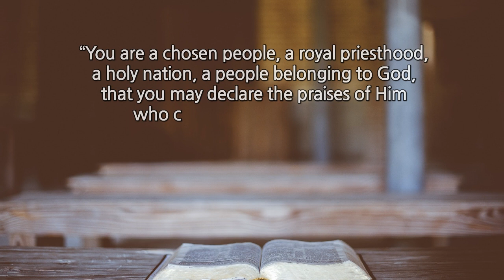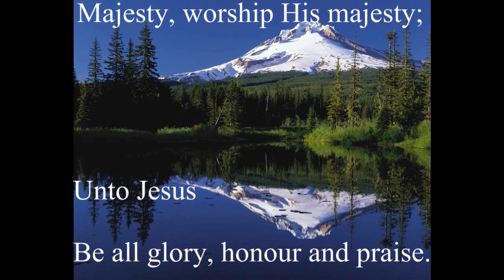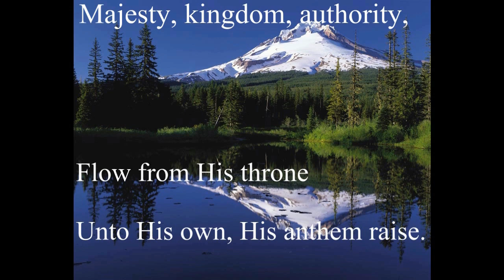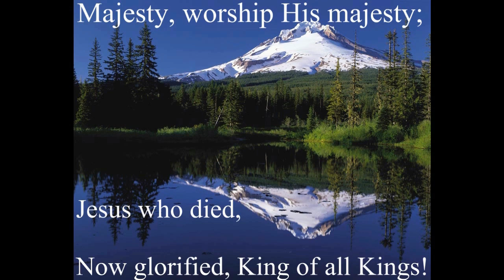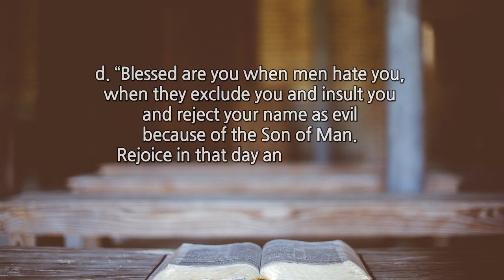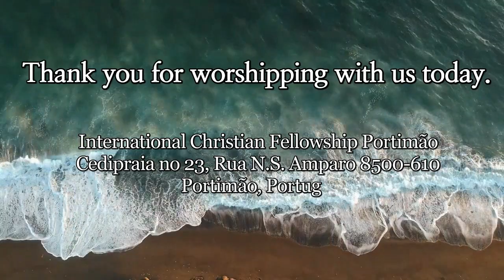'A Kingdom Perspective' based on Luke 6:12-26, is given by Joy Borgan, ICF Portimão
The message 'A Kingdom Perspective' is based on Luke 6:12-26 and given by Joy Borgan, International Christian Fellowship, Portimão, Portugal.

Luke 6:12-26 (New International Version)

The Twelve Apostles

12 One of those days Jesus went out to a mountainside to pray, and spent the night praying to God. 13 When morning came, he called his disciples to him and chose twelve of them, whom he also designated apostles: 14 Simon (whom he named Peter), his brother Andrew, James, John, Philip, Bartholomew, 15 Matthew, Thomas, James son of Alphaeus, Simon who was called the Zealot, 16 Judas son of James, and Judas Iscariot, who became a traitor.

Blessings and Woes

17 He went down with them and stood on a level place. A large crowd of his disciples was there and a great number of people from all over Judea, from Jerusalem, and from the coastal region around Tyre and Sidon, 18 who had come to hear him and to be healed of their diseases. Those troubled by impure spirits were cured, 19 and the people all tried to touch him, because power was coming from him and healing them all.

20 Looking at his disciples, he said:

“Blessed are you who are poor,
    for yours is the kingdom of God.
21 Blessed are you who hunger now,
    for you will be satisfied.
Blessed are you who weep now,
    for you will laugh.
22 Blessed are you when people hate you,
    when they exclude you and insult you
    and reject your name as evil,
        because of the Son of Man.

23 “Rejoice in that day and leap for joy, because great is your reward in heaven. For that is how their ancestors treated the prophets.

24 “But woe to you who are rich,
    for you have already received your comfort.
25 Woe to you who are well fed now,
    for you will go hungry.
Woe to you who laugh now,
    for you will mourn and weep.
26 Woe to you when everyone speaks well of you,
    for that is how their ancestors treated the false prophets.

** Online worship service from ICF Portimão, Portugal **

** Welcome to our Sunday Morning Service (in English) at the ICF Portimão, Portugal  **
🕚 When: Every Sunday 11:00 AM
🏫 Where:  ICF Portimão, Centro Comercial Cedipraia no 23, Rua N.S do Amparo, 8500 Portimão, Portugal